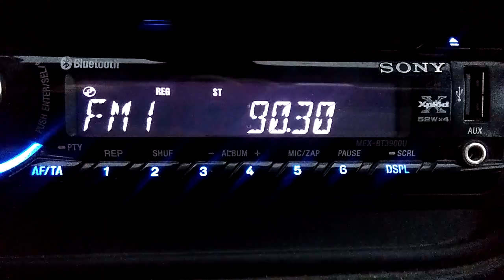90.3 Onda Cero, Jerez-Jamilena 237 km